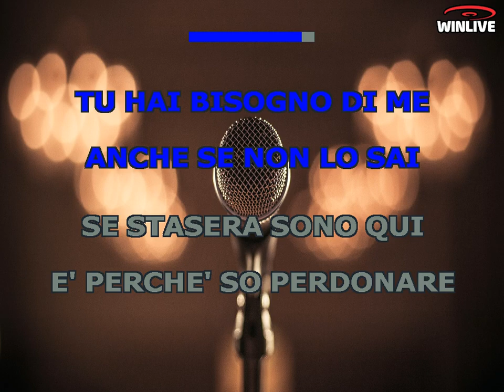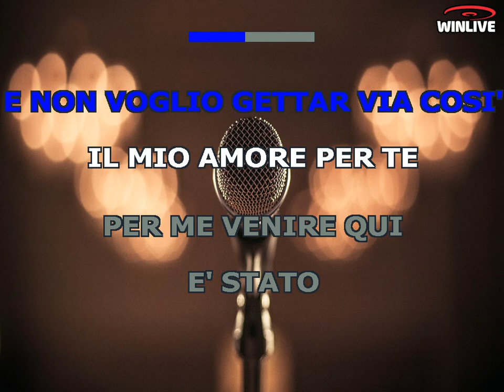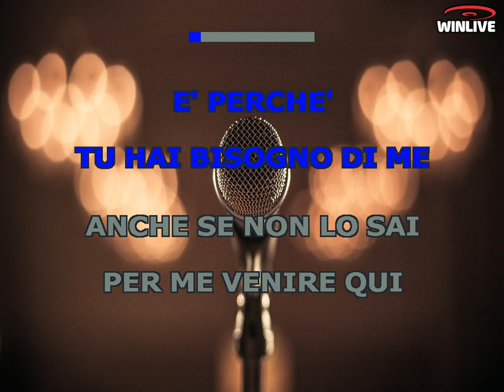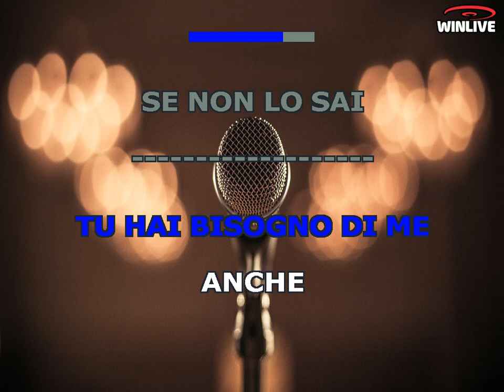Karaoke con Testo - Se stasera sono qui - Mina - Base Musicale in MP3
Benvenuti sul mio canale Karaoke! Oggi ti presento una fantastica base musicale in formato MP3 della canzone "Se stasera sono qui - Mina" completa di testo sincronizzato. Che tu sia un appassionato cantante o desideri semplicemente divertirti con gli amici, questa base musicale ti permetterà di esprimere la tua voce e creare momenti musicali indimenticabili.

Scarica subito la base musicale MP3 di "Se stasera sono qui - Mina" con testo sincronizzato e preparati a stupire il tuo pubblico.